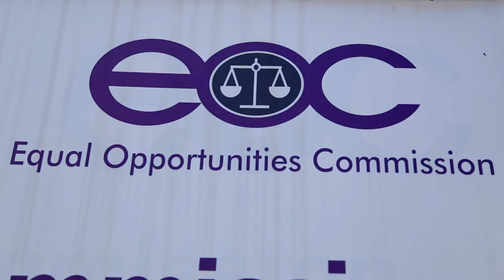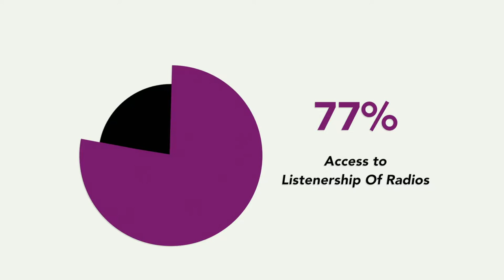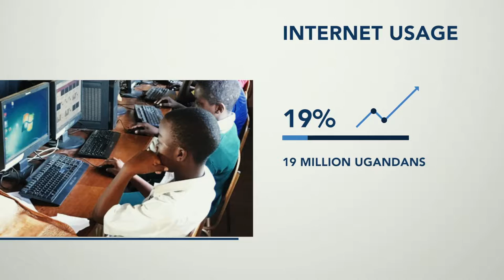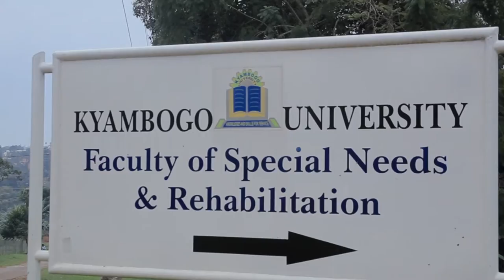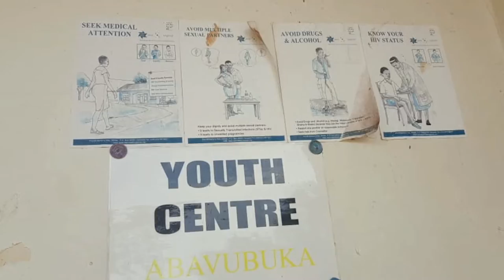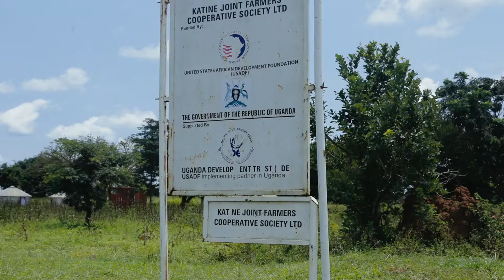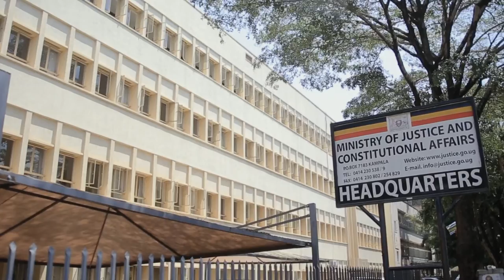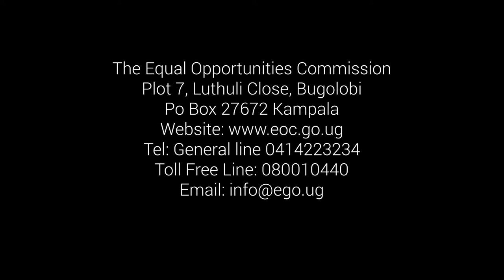EQUAL OPPORTUNITY DOCUMENTARY 2020 HD 1080pmp4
DOCUMENTARY REPORT YR.2020